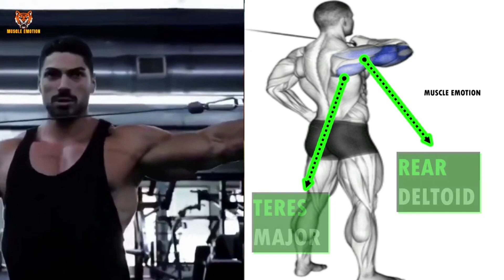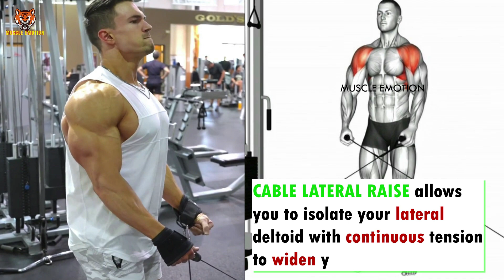15 BEST SHOULDERS WORKOUT WITH DUMBELLS BARBELL MACHINE AND CABLE AT GYM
15 BEST SHOULDERS WORKOUT WITH  DUMBELLS BARBELL MACHINE AND CABLE AT GYM
17  BEST SHOULDERS WORKOUT WITH BARBELL DUMBELLS AND CABLE
20 BEST SHOULDERS WORKOUT WITH BARBELL DUMBELLS AND CABLE
15 BEST SHOULDERS WORKOUT WITH BARBELL ONLY / Les meilleurs exs Musculation épaules avec barre
6 BEST SHOULDERS WORKOUT WITH BARBELL ONLY / Les meilleurs exs Musculation épaules avec barre
6 Best Exercises for WIDE SHOULDERS!
8 Best Shoulder Exercises workout Shoulders 🔴اBarbel only
7Best Shoulder Exercises workout Shoulders 🔴اقوى تمارين الأكتاف

➡️ATHLETE IN THIS VDO TO FOLLOW IN INSTAGRAM  :
THUMBNAIL : @regangrimes
@KAI GREEN
@Marino Katsouris
@Steve Kris
@Christian Fleenor​
@Garrott Coelho Ifbb pro
@Andrei Deiu​
@Kai Greene​ @Brian DeCosta​
Musculation , musculation epaules . exercice musculation epaules